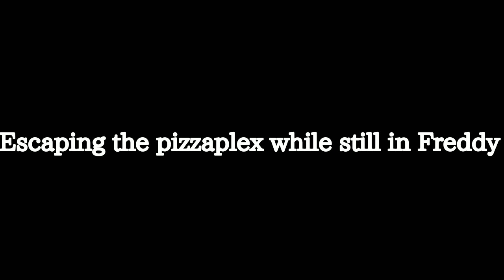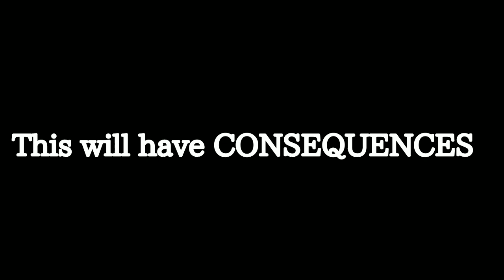FNAF Security Breach - New & Weird Glitches - 4/3 Stream Highlights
These are glitches I experienced during my stream yesterday. These were glitches I have never seen before.